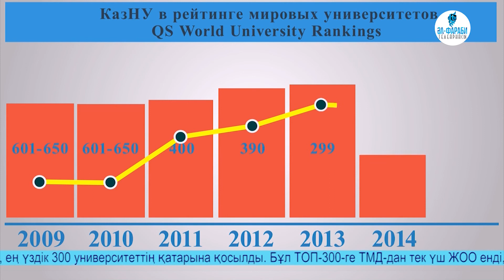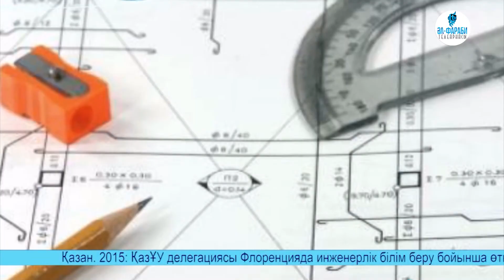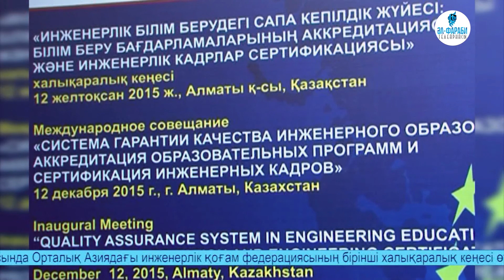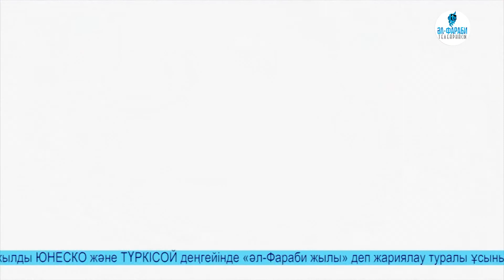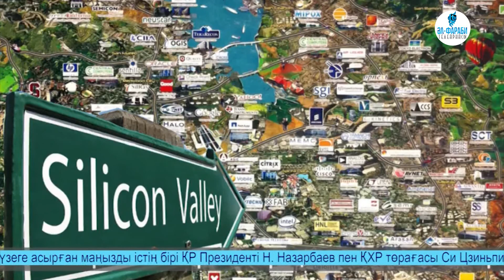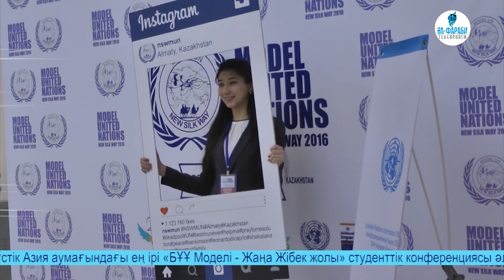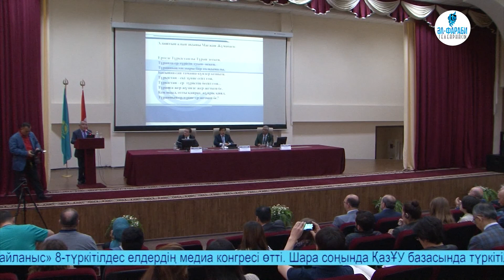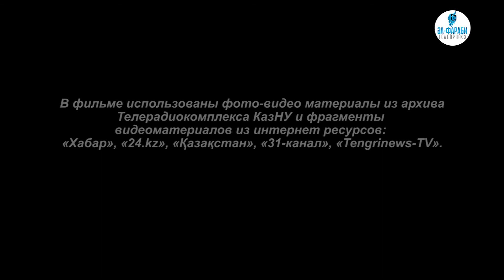Звездный год КазНУ 2016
ФИЛЬМ ПОДГОТОВИЛИ:
Руководитель проекта: Шолпан ДЖАМАНБАЛАЕВА
Режиссер: Даурен МУХАМЕДЖАНОВ
Авторы сценария: Гуль БАЯНДИНА, Елдана ТОКБАЙ, Айкерим КАМАЛДИНОВА, Жандос ТАСТАН
Редакторы: Шолпан ДЖАМАНБАЛАЕВА, Даурен МАКСУТХАНУЛЫ
Монтаж: Нурбахыт ХУСИНОВ, Чингизхан МЕДЕРБЕК
Звукорежиссер: Бахыт КУРМАНБЕК
Операторы: Айдар КУРДЫБАЕВ, Чингизхан МЕДЕРБЕК
Фотограф:Марат ЖУНИСБЕКОВ
За кадровый голос: Рашид ИЛЬЯСОВ
В фильме использованы видео-фото материалы из архива Телерадиокомплекса КазНУ и фрагменты видеоматериалов из интернет ресурсов: "Хабар", "24.kz", "Қазақстан", "31-канал", "Tengrinews-TV".